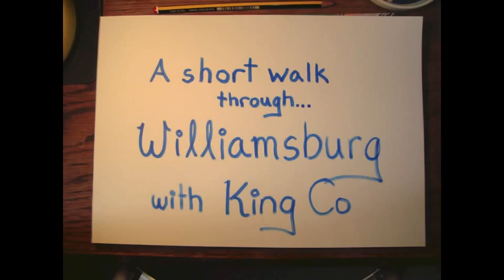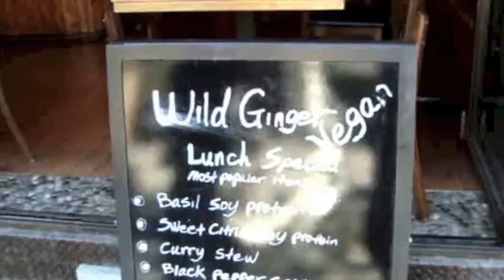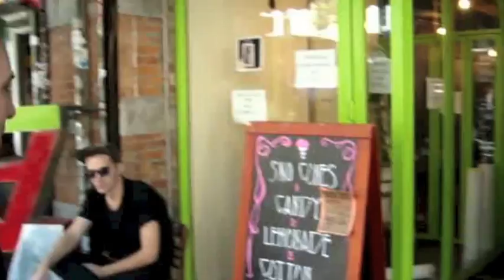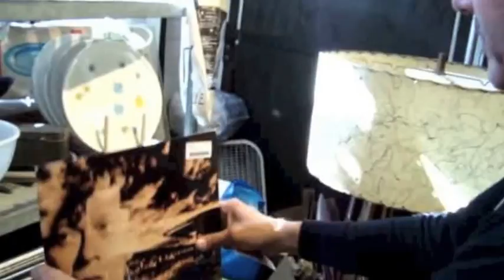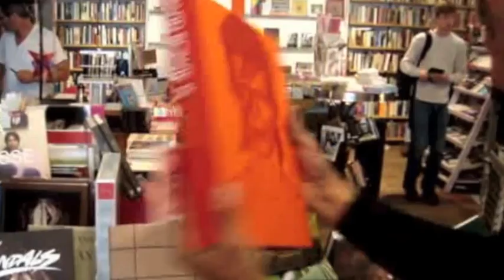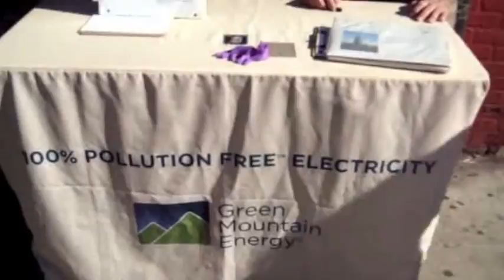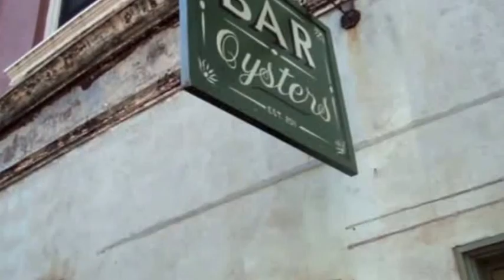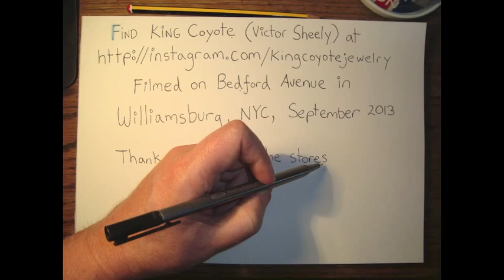A Short Walk Through Williamsburg... with King Coyote (Victor Sheely)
King Coyote is Victor Sheely, a performance artist, musician and jewellery designer for King Coyote Jewellery, with a street sales booth on Bedford Avenue, Williamsburg, NYC.

In order of appearance:
The Queen of Williamsburg